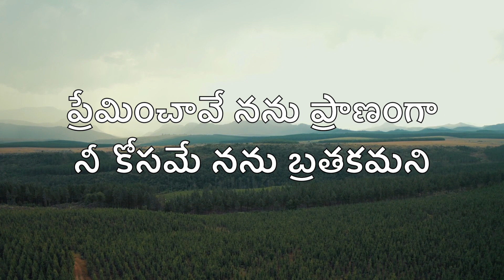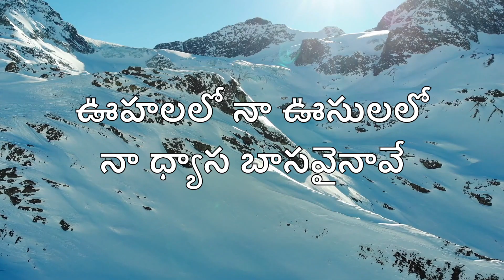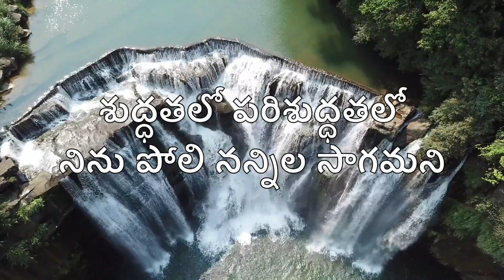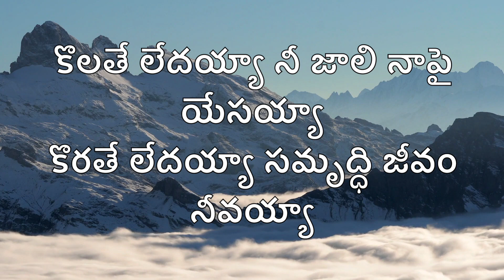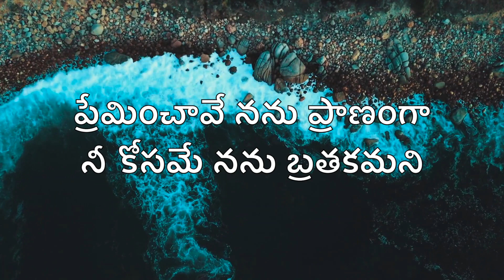Deevinchave samrudhiga II Latest telugu christian worship song II Cover Song By Rev.S.Suresh